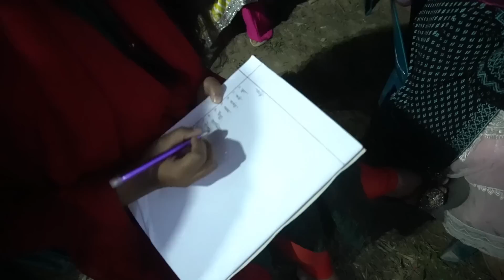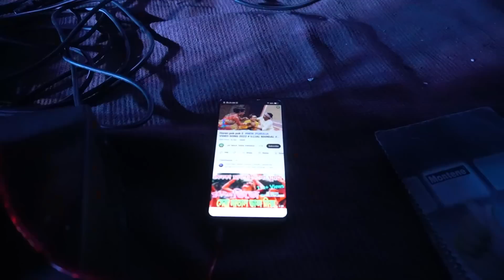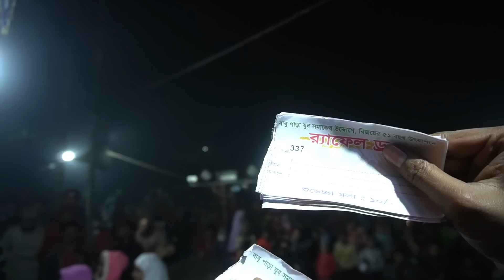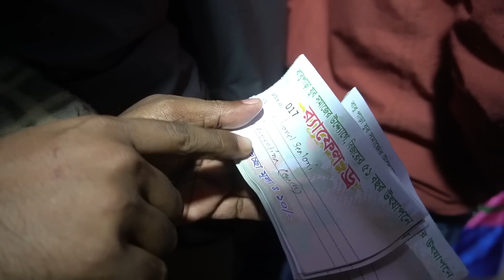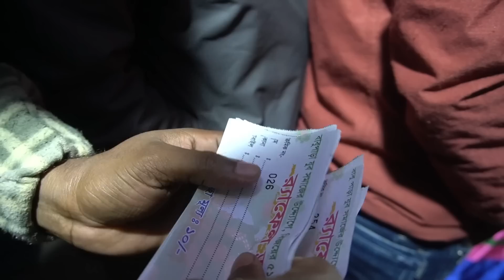বিয়ের কনে কিন্তু স্বামী পালিয়ে গেছে